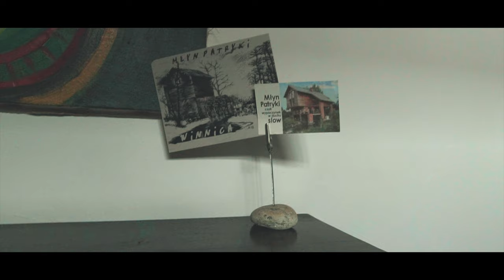Młyn Patryki - Majówka 2019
Majówka 2019 w Młynie.

w klipie wystąpili:
Patryk - strach na wróble,
Maciek - lokalny bąk - zapylacz
Wena - czworonożne ciepło i radość
Bożena i Andrzej - magiczni gospodarze

Patryki 49a, 11-030 PURDA
53°44’12.7”N 20°40’2.25”E